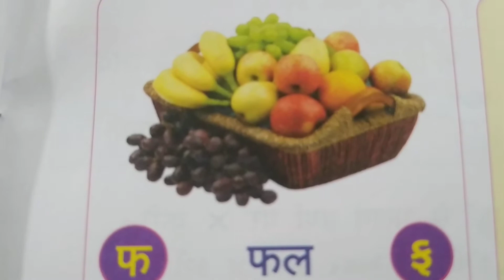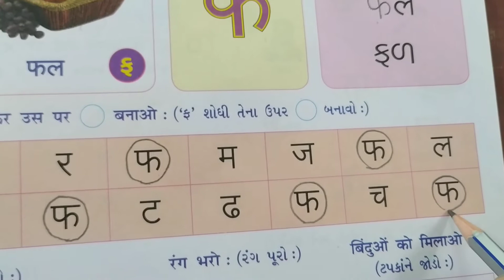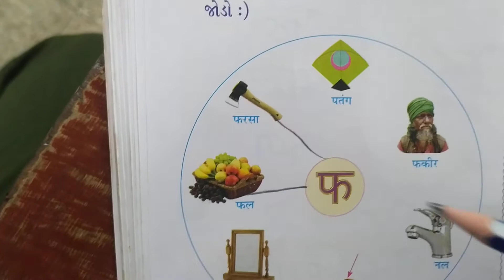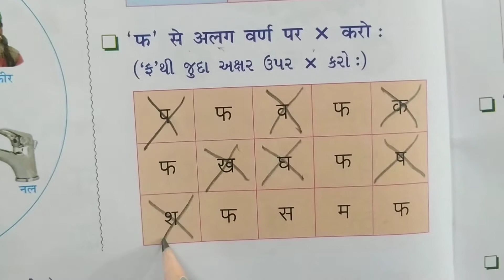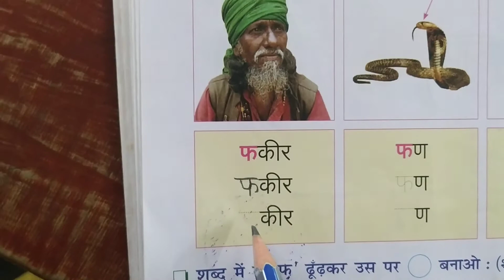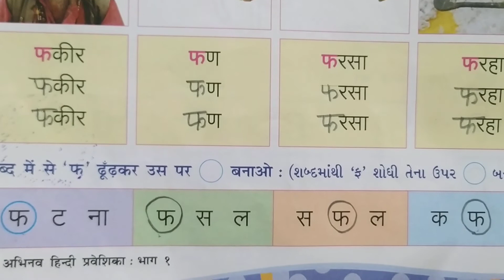JKMBPS ધોરણ 3 વિષય- હિન્દી વિષયાંગ- વર્ણમાળા-' ફ'